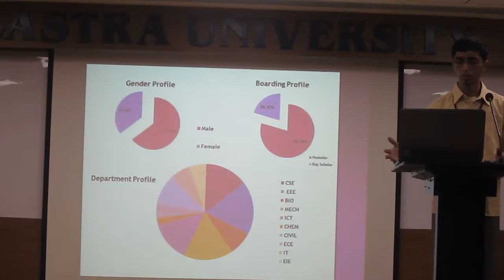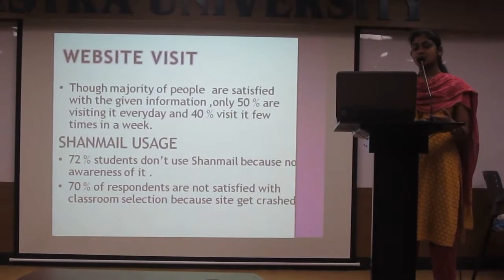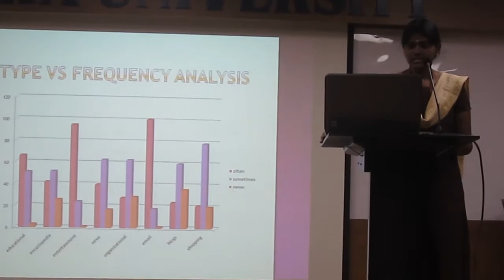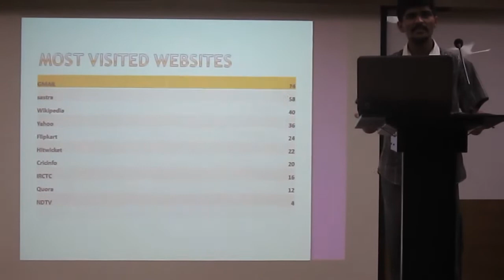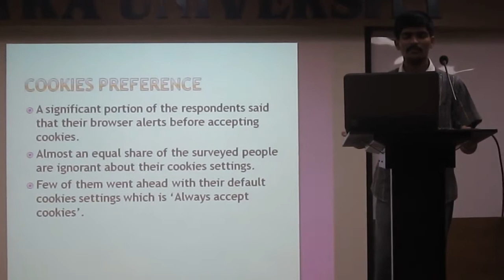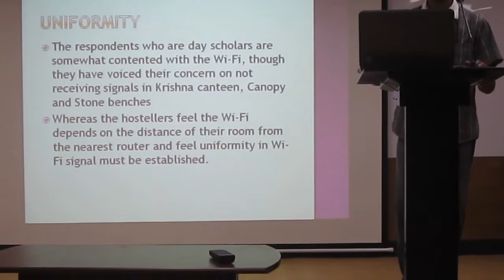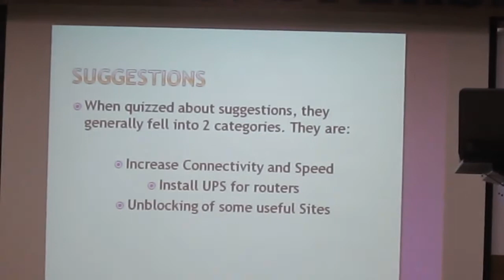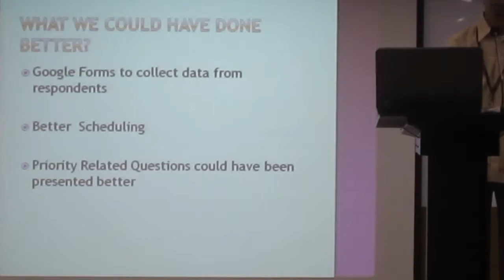Wifi and Internet in SASTRA University - Group 1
Group 1
Wifi and Internet in SASTRA University